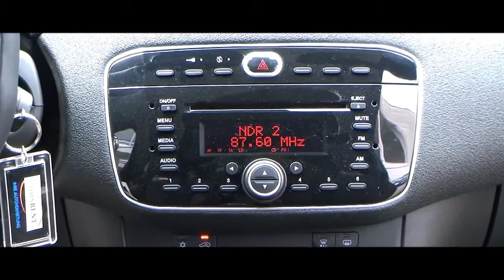Abarth Punto Evo 1.4 16V Multiair Weiss Bianco 00686135